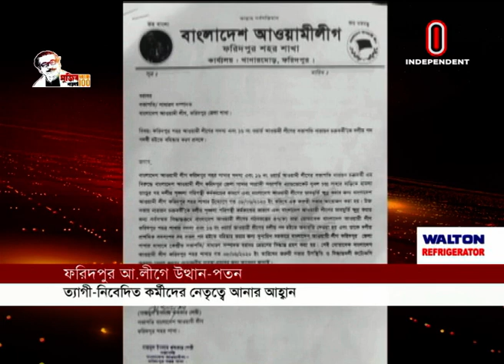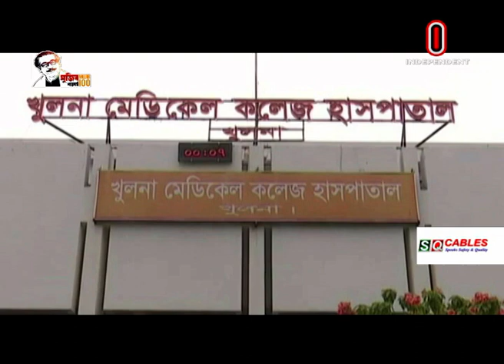News AT 04 PM || সমগ্র বাংলাদেশ || 01 September, 2020